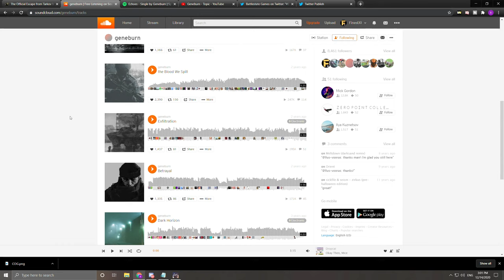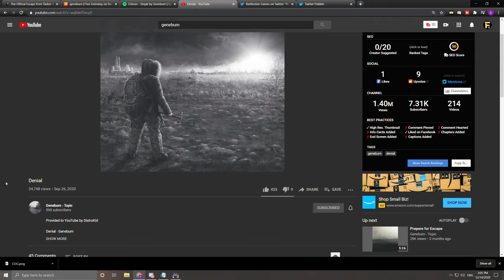Geneburn | The Man Behind The Music In Escape From Tarkov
The secret behind the music in Escape From Tarkov!

My gaming rig:
GPU: GTX 1080
CPU: I7 7700K @ 4.20GHZ
CPU Cooler: Freezer Pro 7
Motherboard: Z270 Extreme 4
RAM: Patriot Viper LED 16GB (2 x 8GB) DDR4 3200MHz DRAM
Storage: Samsung 860 EVO 500GB 2.5 Inch SATA III Internal SSD 1x 1TB Seagate Baracuda 7200RPM HDD.
Case: ROSEWILL CULLINAN MX Tempered Glass RGB ATX Mid Tower Computer Case with Remote Controlled RGB LED Fans
PSU: EVGA SuperNOVA 650 G3, 80 Plus Gold 650W, Fully Modular

My streaming rig:
GPU: RTX 2060
CPU: AMD 1950X Threadripper
CPU Cooler: Cooler Master Wraith Ripper TR4 CPU Cooling System
Motherboard: ASRock X399 Taichi
RAM: Patriot Viper 32GB (4 x 8GB) DDR4 3200MHz DRAM
PSU: EVGA Supernova 850 G2, 80+ Gold 850W, Fully Modular